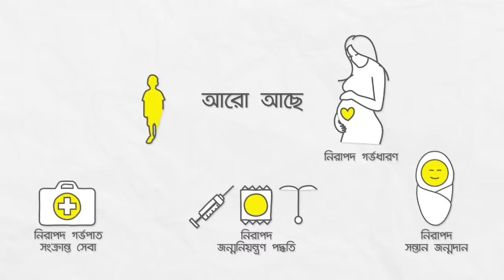Decoding SRHR Reproductive Rights Bengali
Unfamiliar with Sexual and Reproductive Health Rights (SRHR)?

Watch this short clip to learn more about the components of SRHR, Reproductive Rights, and everything in between.